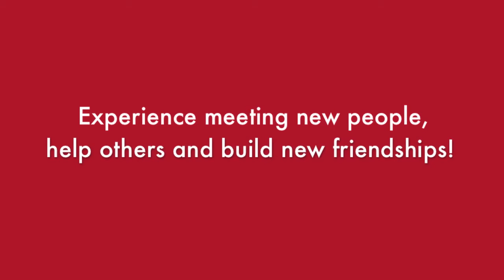Access Community Trust - Volunteer East Promo - Volunteer Case Study Ellie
Thanks to Lottery granted funding, Access Community Trust & Lowestoft Rising are working in partnership to help promote Lowestoft, it's communities and the local population.

We are achieving this through working alongside local businesses, organisations and groups to create a network of volunteers and placement opportunities.